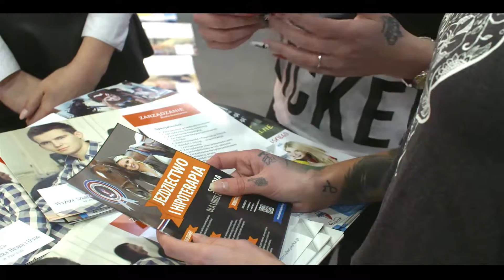WSHiU - najlepsza uczelnia 2016 roku!!!!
Już teraz czekamy Ciebie na naszej uczelni! Nie przegap Кekrutacji